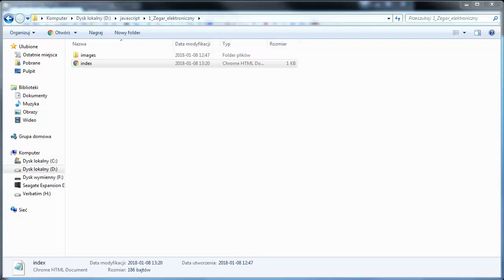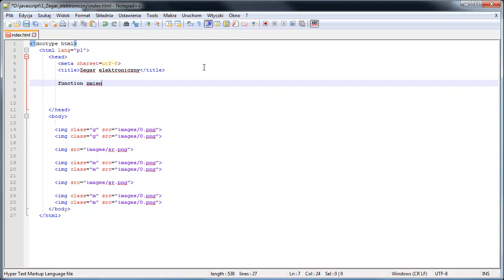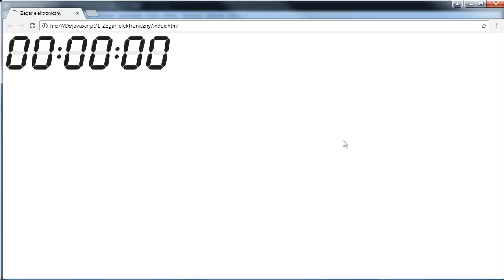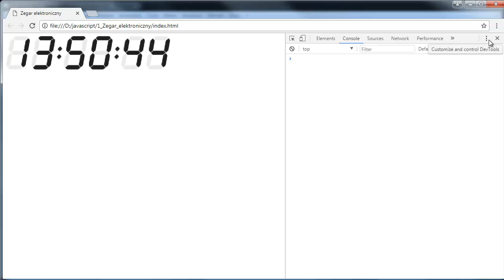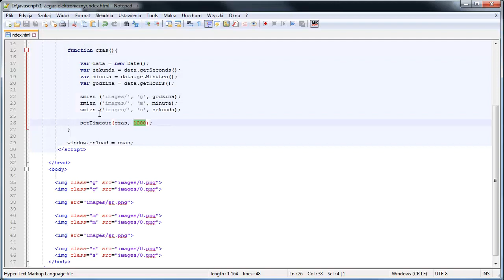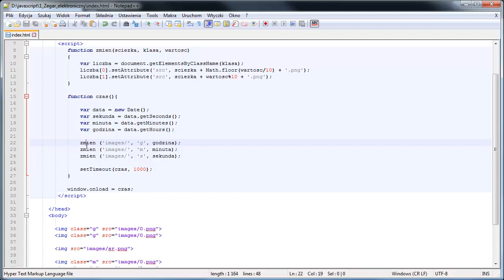Tutorial JavaScript - jak zrobić zegar cyfrowy #1 | Videopoint.pl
JavaScript -  zegar cyfrowy.

Żądny wiedzy?